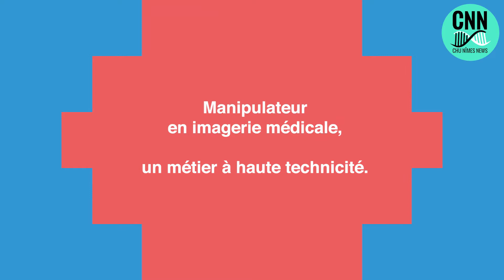CAMPUS D’ALZON - DIPLÔME DE TECHNICIEN SUPÉRIEUR - IMAGERIE MÉDICALE ET RADIOLOGIE THÉRAPEUTIQUE